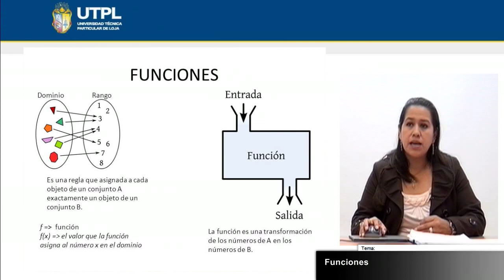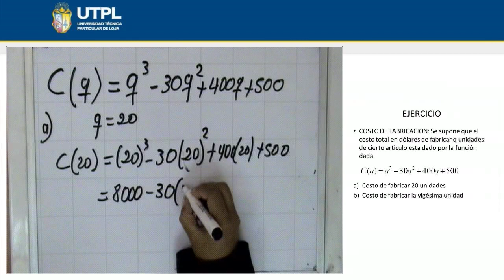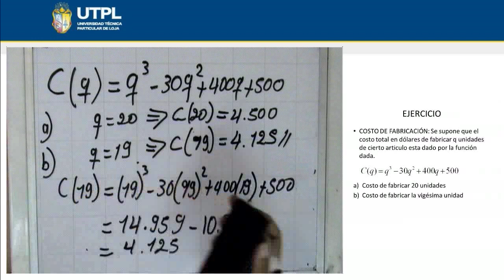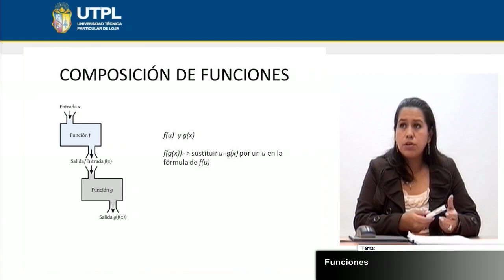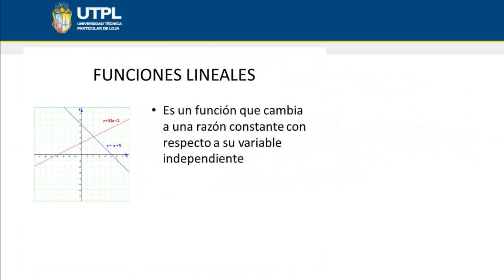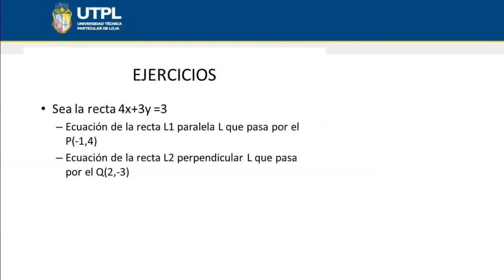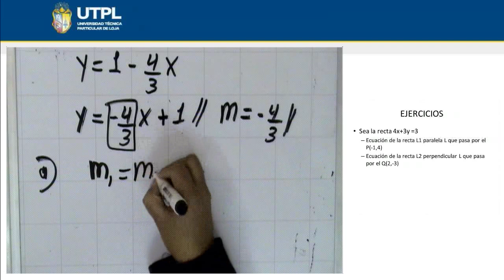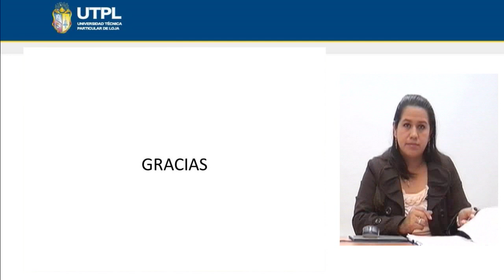UTPL FUNCIONES [(ECONOMÍA)(CÁLCULO I)]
Economía
Cálculo I
Tema: Funciones
Ponente: Ing. Ana Lucía Abad